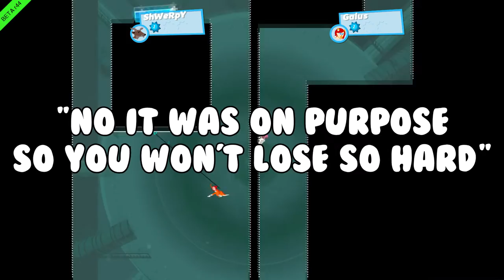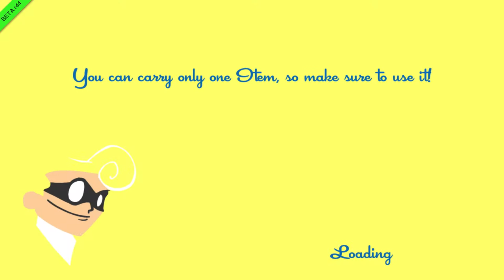SPUUD ROONERS | Speed Runners | #1 /w Gir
Me and Gir take on each other in 6 rounds of Speed Runners! WHO WILL WIN?! OR WILL THEY TIE?!

Steam: Shwerpy

Illuminati - Illoominati